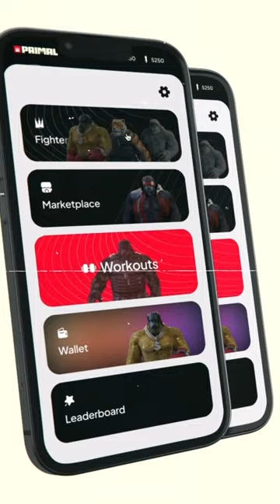PRIMAL x Ted Cheeseman